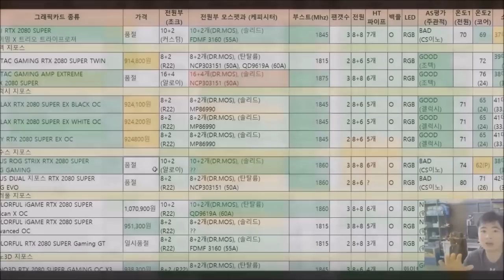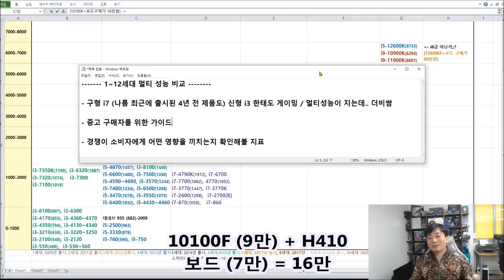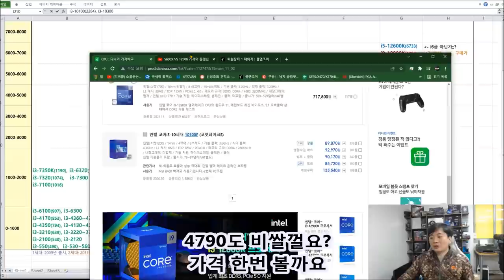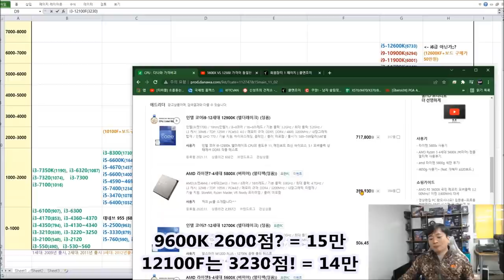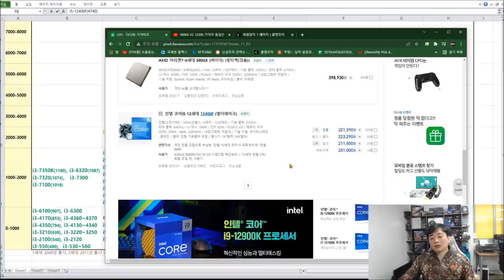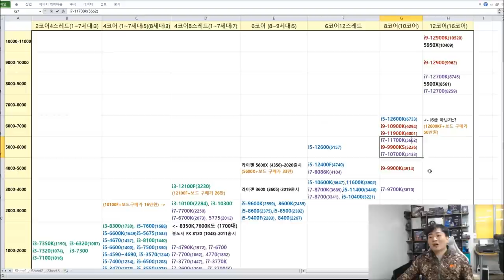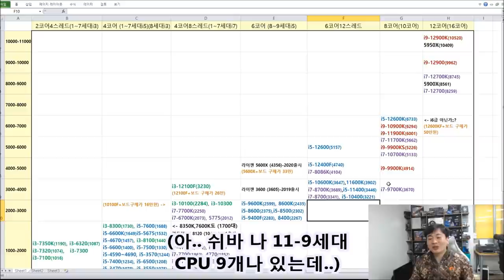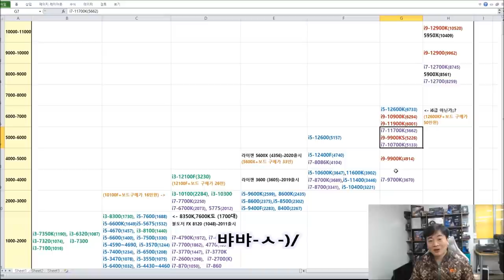인텔 CPU 중고사면 오히려 손해본다? - 신성조 (1~12세대 CPU 성능 비교)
참조용 자료